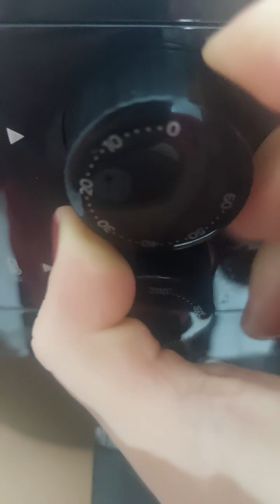เก็บผักสดจากสวนไปทำเมี่ยงปลาทู